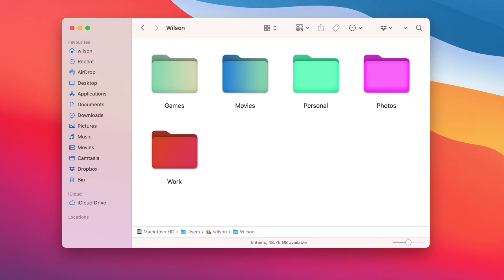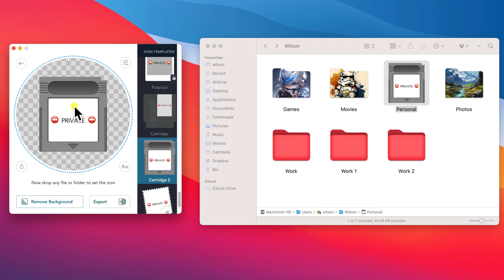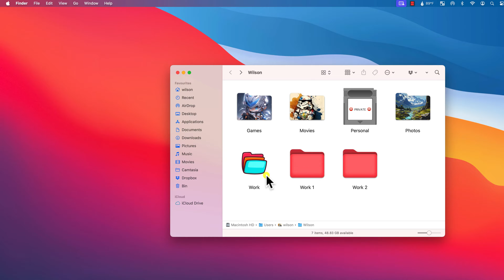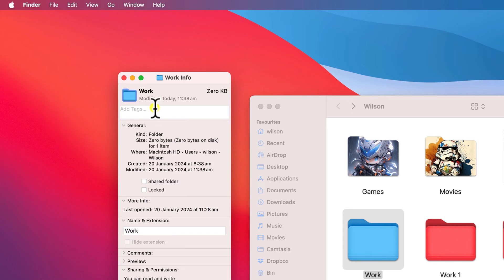How to Customize Folders on Mac …The EASY Way!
How to customize your folders on Mac OS, either by changing the color, adding a skin, or using images.

0:00 - Using an app
1:42 - Manually changing icons
2:48 - Undo changes

👉 FREE YOUTUBE COURSE?

Transcript:
If you’re bored of the default blue folders in MacOS, you can customize them, either by simply changing the color, adding a skin, or replacing the whole folder icon itself. I’ll start by showing you the easy way to do this, then I’ll do it manually, so if you wish to skip ahead time tags are in the description below.

So the easy way to change your folder icons is to use an app. If you search for Folders in the AppStore, you’ll find lots of options and the two apps I chose were Colorful Folders and Image2icon. All these apps work in pretty much the same way. Choose a color or skin you wish to use and then apply it to the folder. If you were just wanting to change the color I would definitely recommend using this app. Having chosen your color you can then select multiple folders to apply it to.

They generally offer a few free and of course many more premium options, but stick to just the free ones. Image2Icon is a bit different because it lets you add your own pictures. Drag your image to the app to add it. You then can choose a template. Most templates are premium but there are a few free ones. Having decided on your picture and template, simply drag the folder you wish to change onto the app to apply it. What I like about this app is that it lets you add your own text. So rather than choosing an image you can click on this icon to add your text, choose your font and the color of your font. Having added your text, again choose a template and, once you're happy, as before drag your folder onto the app to apply your change.

So that’s the easy way, but you can do this manually yourself. The way I do it is to search for folder icons on websites like this one called, flaticon. Search for Folders and download your chosen icon in either a JPG or PNG format. I find 512 pixels png works well. These icons are free with attribution, so I'll link to the name of this page in the description, if you want to use the same icon as me.

Having downloaded your image, open it in Preview and then copy it. You do need to open the file before copying it because we want to copy the image itself not the actual file. Now find the folder you wish to apply the image to, right click on it and choose Get Info. This will bring up the properties of the folder. Click on the current folder icon so it’s selected and then paste, either by pressing CMD and V or by choosing Paste from the menu. The folder icon should change to your chosen image. You can of course do the same thing with your own photos, just open them in preview and copy them.

Finally, if you ever wish to revert back to the original Mac OS folder images. Again right click on the folder, choose Get Info, select the current folder image, and this time press CMD and X or choose Cut from the menu. This will remove the image and apply the default Mac icon.